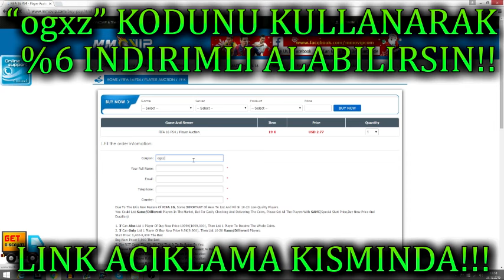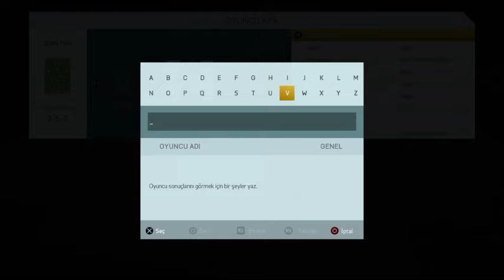FIFA 16 TÜRKÇE | KADRO KURULUMU! INANILMAZ ve YENILMEZ TAKIM!! SADECE 30K! ve YENI TRANSFER TAKIMI!